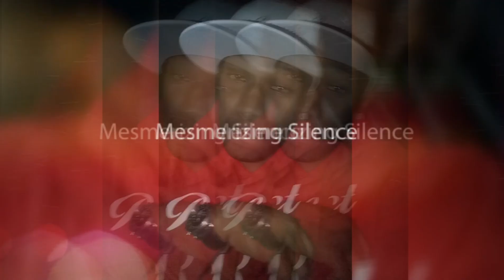Money Making Prince "BASE ROCK CHALLENGE"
HIP HOP,  RAP,  SEATTLE ARTIST, SEATTLE RAP, HIP HOP ARTIST